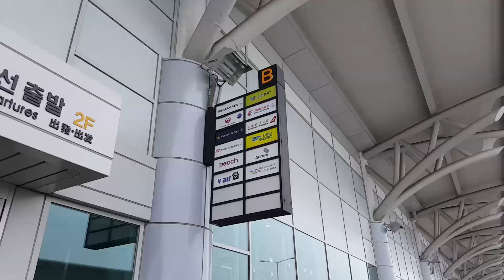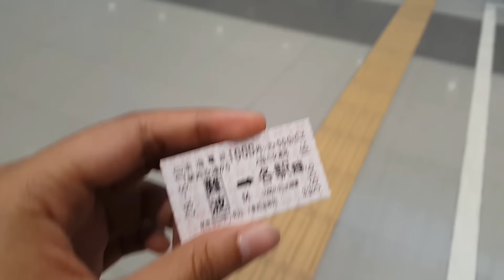ARRIVED AT JAPAN!!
Terima kasih Kazuki sudah ngundang aku ke Jepang! Negara impianku dari kecil!